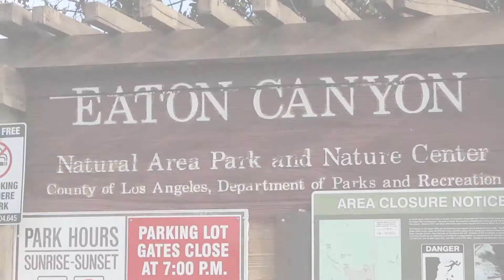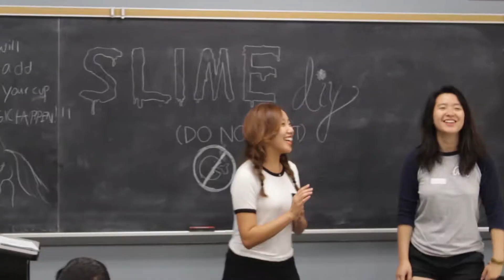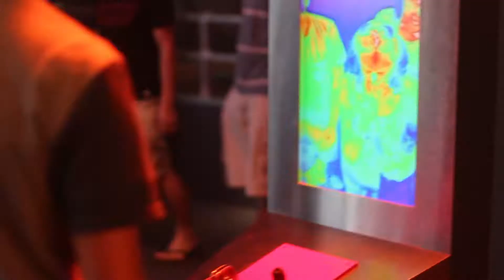APO USC Recap | Fall 2015 | Week 3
-Scavenger Hunt (9/10)
-Eaton Canyon Hike (9/12)
-KEDS: Kids Explore and Discover 'SC (9/13)

Filming: Vincent Huang, Benedict Chiu
Editing: Benedict Chiu
Title Design: Karen Wang
Song Choice: Christina Sheu

Songs:
Shawn Mendes - Stitches
MitiS & MaHi - Blu